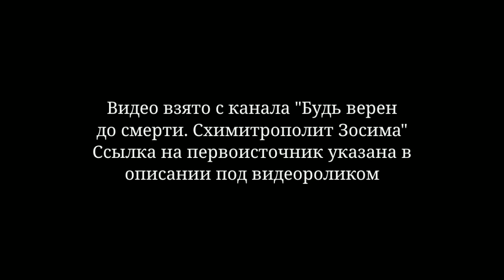Видение р.Б.Анны из Грузии.